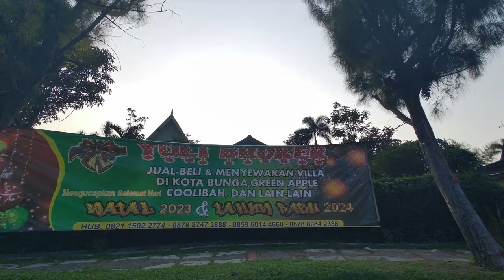Suasana Villa Kota Bunga Puncak Cipanas Jawa Barat